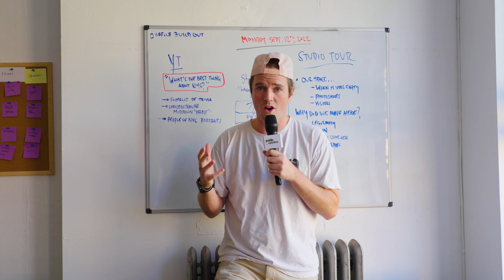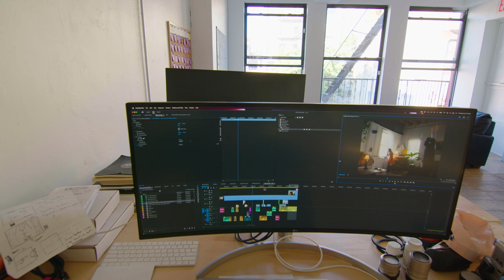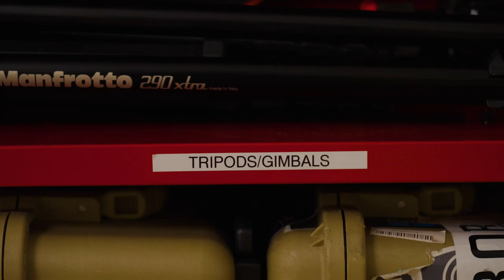What $7,000/Month Gets You In NYC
A tour of our studio.

Original Score by Kieran Coyne